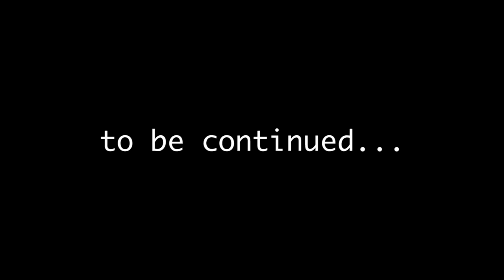Diario di Bordo #1 - Verso il Campo Invernale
Prima puntata di "Diario di Bordo", durante il quale andremo alla scoperta della magica casa di Mompellato dove, dal 27 al 30 dicembre, si terrà il CAMPO INVERNALE della Pastorale Giovanile di Pinerolo.
Nella puntata di oggi: I BAGNI e LA SALA GIOCHI!